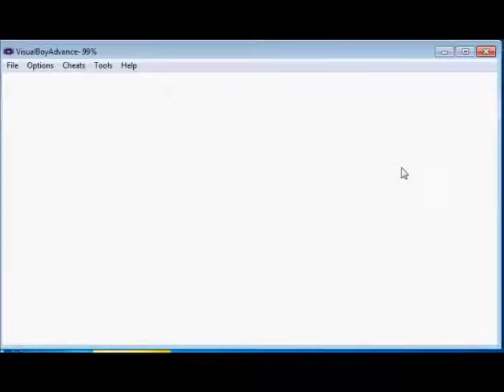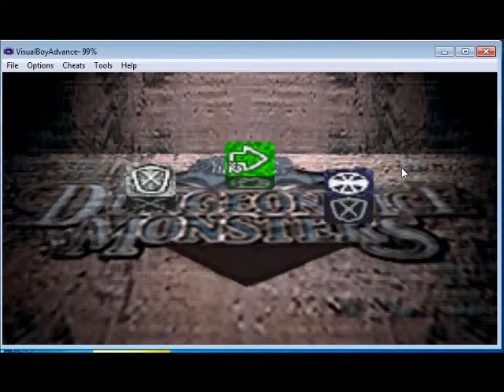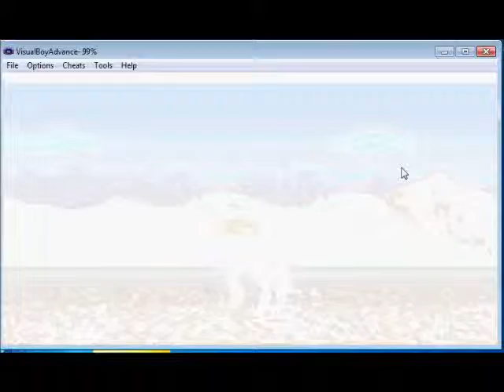מבוך המפלצות נגד מוקובה